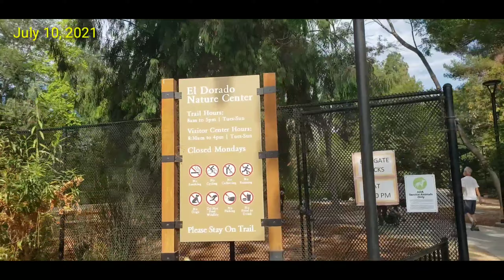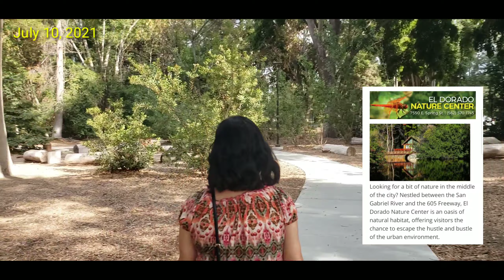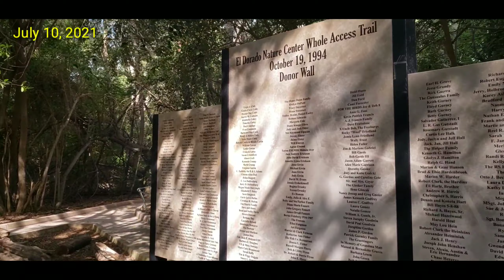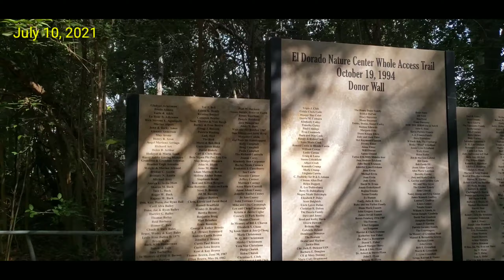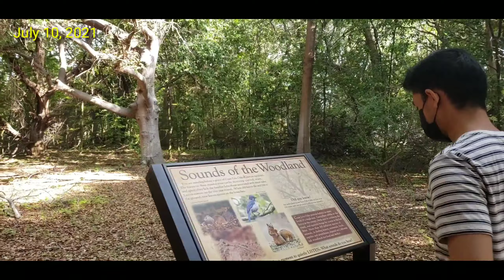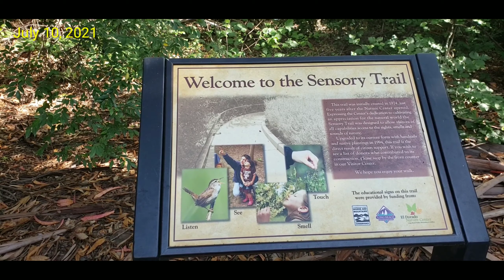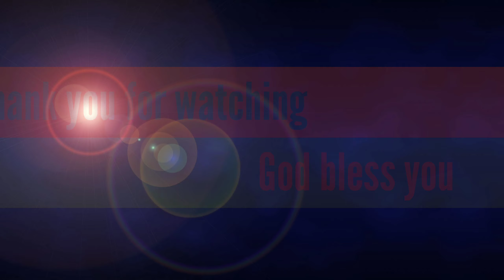El Dorado Nature's Center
Join me as we walk in this beautiful nature trail in El Dorado Nature's park